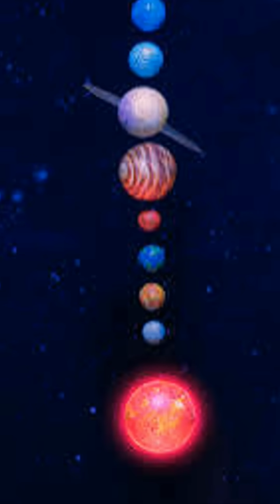Rare Planetary Alignment: January 25, 2025!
Witness the rare planetary alignment on January 25th, featuring Mercury, Venus, Mars, Jupiter, and Saturn! This celestial event presents a unique opportunity for both scientific study and stunning photography. Learn how to prepare for this astronomical phenomenon by finding a clear horizon and bringing your telescopes and cameras. Don’t miss out on capturing this once-in-a-lifetime spectacle!

OUTLINE:

00:00:00 Rare Planetary Alignment: January 25, 2025